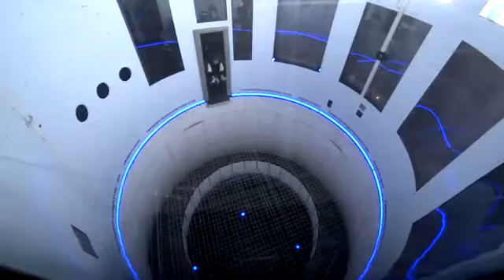11 02 17 1602 Dynamic Milko 1